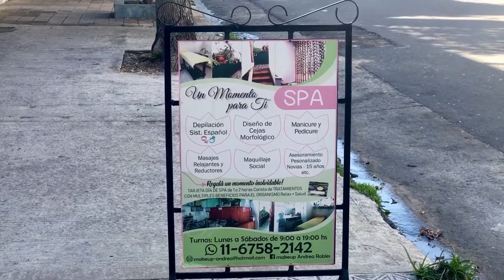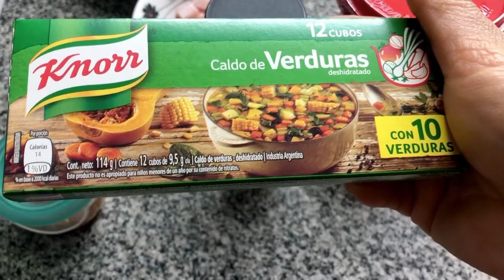ME FUI A DEPILAR.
No vídeo  de hoje, me fui a depilar.
+fui na verdureira +fazendo sopa para o nosso jantar.

ASSISTA | CURTA | COMENTE | COMPARTILHE

SOBRE O CANAL: Moro aqui em Buenos Aires Argentina desde 09 de fevereiro de 2007.
Muito tempo né?
Ôxe Cheguem, chegando.
sejam todos(as) bem vindos!
Criei esse canal para compartilhar minhas Experiências Vivendo na Cidade do Tango.
Aqui vocês vão ver vlogs de rotina morando fora,um pouco de tudo e muito mais.
Sem ensaios, sem muito bereguedê, vida real mesmo, estilo de vida, meu dia-a-dia.
Não tenho bolsas de marcas, joias caras, nem luxo  para mostrar.
Mas tenho a minha simpatia, e compartilho com vocês minhas experiências vivendo aqui na Cidade do Tango.
Buenos Aires que é uma cidade muito linda para conhecer,fazer turismo, e passeios todo o tempo.
Vivendo na Cidade do Tango você vai encontrar dicas de lugares que conhheci, principalmente muita diversão,cultura,eventos gratuitos e pagos, e melhores lugares de Buenos Aires para visitar!
Se avexe não Inscrevam-se, clique no sininho e ativem as notificações para receber todos os vídeos.
Ei psiu, beijo 😽 e tchau.
Espero todos vocês aqui Axé❗️